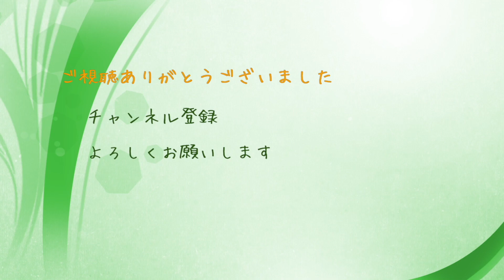2021-01-11【除雪、寒波】大寒波が終わったらしいので、小屋根の雪下ろしをしました。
駐車場の除雪に引き続いて７時から小屋根の雪下ろしをしました。
一昨日キレイに下ろしたばかりです。
大屋根の雪がくっついて全然落ちないでいたのですが昨日の夕方落ちたようです。
下にいたら死ぬ量だったですね。